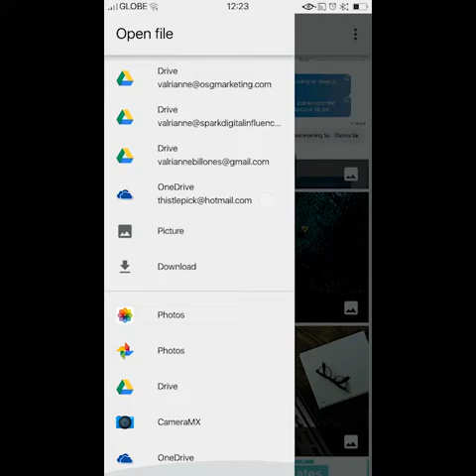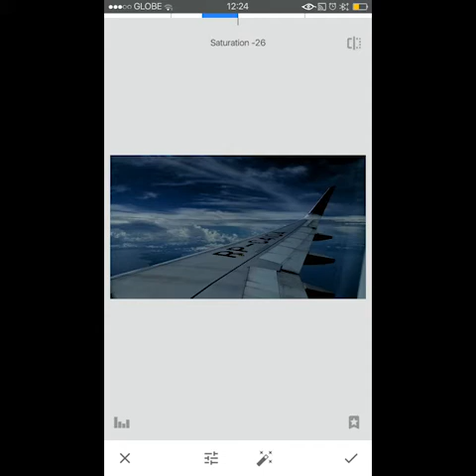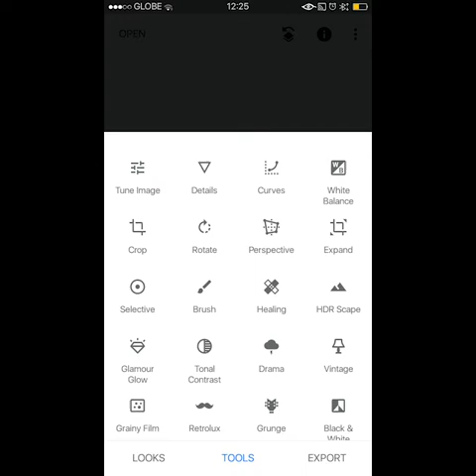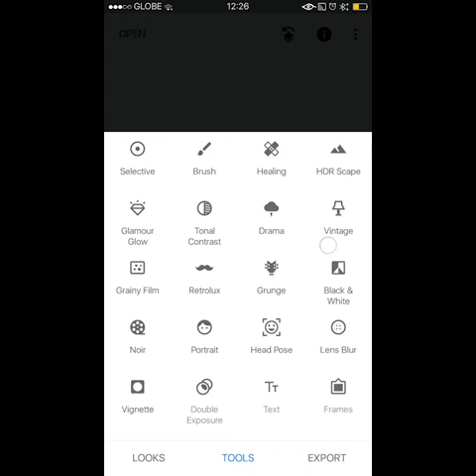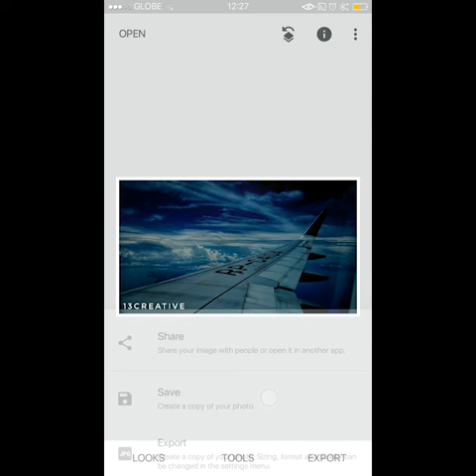HOW TO EDIT PHOTOS IN SNAPSEED (New Update)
A simple walkthrough on how I edit photos in Snapseed. Hope it could help some of you guys who love mobile photography. Ciao!

Rianne

Snapseed is a complete and professional photo editor developed by Google.

== KEY FEATURES==

• 29 Tools and Filters, including: Healing, Brush, Structure, HDR, Perspective (see list below)

• Opens JPG and RAW files

• Save your personal looks and apply them to new photos later

• Selective filter brush

• All styles can be tweaked with fine, precise control

== TOOLS, FILTERS AND FACE ==

• RAW Develop – open and tweak RAW DNG files; save non-destructively or export as JPG

• Tune image – adjust exposure and color automatically or manually with fine, precise control

• Details – magically brings out surface structures in images

• Crop – crop to standard sizes or freely

• Rotate – rotate by 90°, or straighten a skewed horizon

• Perspective – fix skewed lines and perfect the geometry of horizons or buildings

• White Balance – adjust the colors so that the image looks more natural

• Brush – selectively retouch exposure, saturation, brightness or warmth

• Selective – the renown “Control Point” technology: Position up to 8 points on the image and assign enhancements, the algorithm does the rest magically

• Healing – remove the uninvited neighbor from a group picture

• Vignette – add a soft darkness around the corners like a beautiful, wide-aperture would do

• Text – add both stylized or plain text

• Curves - have precise control over the brightness levels in your photos

• Expand -  increase the size of your canvas and fill up the new space in smart ways with content of your image

• Lens Blur – add a beautiful Bokeh to images (background softening), ideal for photographic portraits

• Glamour Glow – add a fine glow to images, great for fashion or portraits

• Tonal Contrast – boost details selectively in the shadows, midtones and highlights

• HDR Scape – bring a stunning look to your images by creating the effect of multiple exposures

• Drama – add a hint of doomsday to your images (6 styles)

• Grunge – an edgy look with strong styles and texture overlays

• Grainy Film – get modern film looks with realistic grain

• Vintage – the style of color film photo from the 50’s, 60’s or 70’s

• Retrolux – go retro with light leaks, scratches, film styles

• Noir – Black and White film looks with realistic grain and the “wash” effect

• Black & White – classic Black and White look straight out of the darkroom

• Frames – add frames with adjustable size

• Double Exposure - blend two photos, choosing from blend modes that are inspired by shooting on film and by digital image processing

• Face Enhance – add focus to the eyes, add face-specific lighting, or smoothen skin

• Face Pose - correct the pose of portraits based on three dimensional models